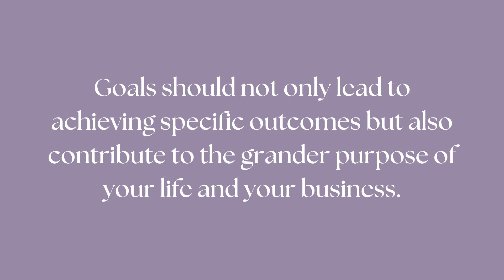Goal Alignment: Ensuring Your Goals Support Your Vision and Values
Have you ever wondered if your daily goals are truly driving you toward your core values and vision?

Setting goals is crucial, but if there's no goal alignment with your true purpose, they can lead to wasted effort, frustration, and a sense of failure. It's essential to ensure your goals are perfectly aligned with your values and vision, creating a clearer path to success.

If you’re ready to start setting goals and actually achieving them, while intentionally getting into a rhythm that allows time for your top priorities, crafting a vision, and watching it come to fruition right before your eyes, Vision Mastery Accelerator is for you!

In today’s video, we'll explore how to align your goals with your core values and vision. This alignment not only ensures that your efforts are effective but also helps you build a solo business that truly matters.

Asana Project Management
KathySchneider.com/asana

Kathy Schneider is a business strategist and an online solopreneur since 2001 dedicated to helping you reach high performance and achieve your business goals. In this channel, she shares weekly simplified videos that cover a range of topics, from habits and productivity to workflows and systems, organization, business tools, goal setting, vision board videos and affirmations. Everything you need to create a solid structure and better organize your online business!

Other Resources you may find useful as a solopreneur or an online business owner:

Habit Tracker:
21 Day Habit Tracker for Success Guide

Tracking:
The Ultimate Tracker (with Video Demo); Designed to Help the Online Entrepreneur Track their Sales, Expenses & Profits with Ease

CHAPTERS:

00:00 Ensure your goals perfectly align with your vision and values
01:25 When you feel like you're not making any progress
01:50 Let's define what alignment means
03:44 Review and adjust your goals
04:26 When a goal no longer serves your vision
05:00 Creating a meaningful journey